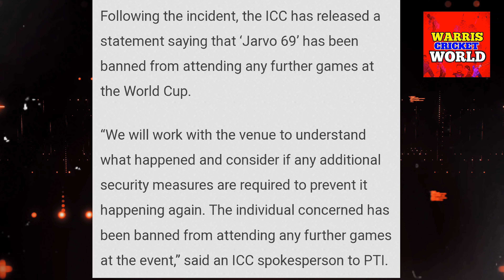Jarvo is BANNED? Jarvo INVADES PITCH during India Vs Australia Match! | Jarvo69 IND Vs AUS News Fact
Jarvo 69
Jarvo
Jarvo entry in ground
Jarvo 69 india vs Australia
jarvo 69 banned
Jarvo 69 india vs england
Jarvo today match
Jarvo indian player
Jarvo 69 ind vs aus
Jarvo 69 in chennai
Jarvo 69 today